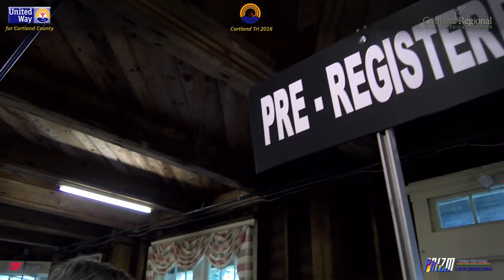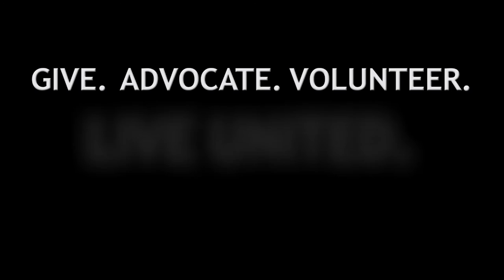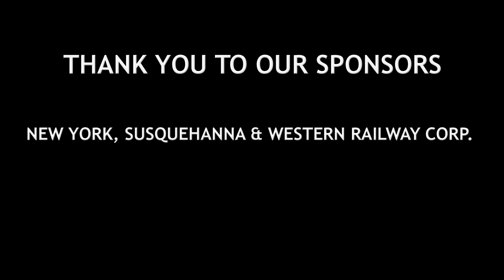CORTLAND TRI FOR UNITED WAY CORTLAND COUNTY 2016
The Cortland Tri for United Way, now in its 5th year, is a fun event drawing 125-150 athletes each year. Several sponsorship and volunteers, as well as the participants help make this event a success each and every year. All of the funds raised stay in the local community and fund many programs for children and adults.